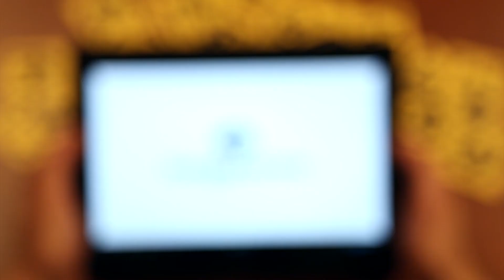Mobil Oyun: Ninja Hero Cats Video İzlenim - IOS & Android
Mobil oyun, Ninha Hero Cats, Hem kedi, hem kahraman hem de ninja!